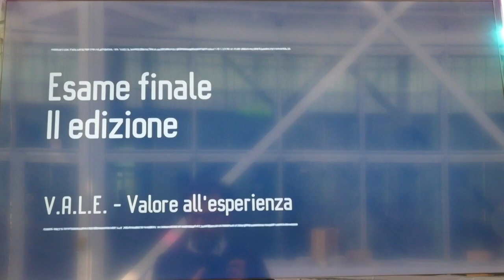Si conclude il progetto V.A.L.E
Si è svolto a Torino, presso il  grattacielo San Paolo di corso Inghilterra, il convegno finale del progetto V.A.L.E..
Ai lavori di "Vale di più"è stato fatto un bilancio del progetto, inserito nel programma di cooperazione transfrontaliera tra Italia e Francia Interreg ALCOTRA, dedicato all'arte dolciaria con una formazione specifica per pasticcere e gelatieri, sono intervuti i rappresentanti di CIOFS-FP